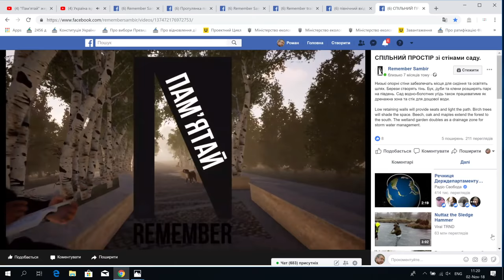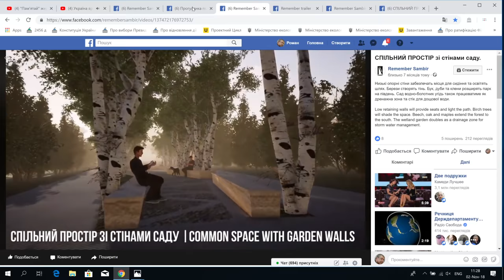"Пам'ятай" жертв у Самборі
Відеотрансляція прес-конференції на тему: "75-а річниця масових розстрілів нацистами євреїв у Самборі та створення Меморіального парку всіх жертв нацизму "Пам'ятай".
Спікери:
    Роман Ващук, Надзвичайний і Повноважний Посол Канади в Україні;
    Марк Фрайман, адвокат, професор;
    отець Петро Галадза, священик УГКЦ, професор;
    Анатолій Шенгайт, директор Київської міської єврейської громади.
Прес-конференція відбудеться в межах візиту в Україну видатного канадського фахівця з публічного права, адвоката, професора Марка Фраймана.

Програма інших заходів:

1 листопада, Самбір
- церемонія пам'яті з нагоди 75-х роковин масових розстрілів євреїв нацистами.
Початок о 14:00 на єврейському цвинтарі;
- церемонія до 100-річчя проголошення Листопадового Чину, створення ЗУНР та УГА: вшанування героїв біля могил полеглих за волю України.
Початок о 16:00 на міському цвинтарі.

2 листопада, Львів
- 9:00 - виступ канадського фахівця з публічного права, адвоката, професора Марка Фраймана на Міжнародній конференції Лімуд для учасників та охочих.
Готель "Дністер", вул. Матейка, 6.
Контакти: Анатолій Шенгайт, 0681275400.